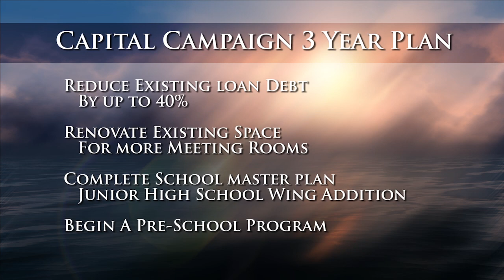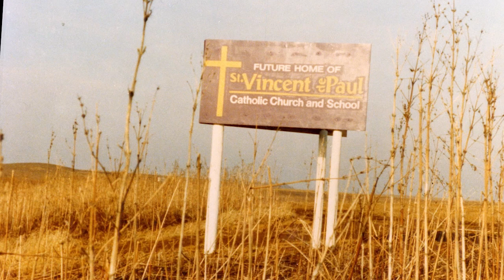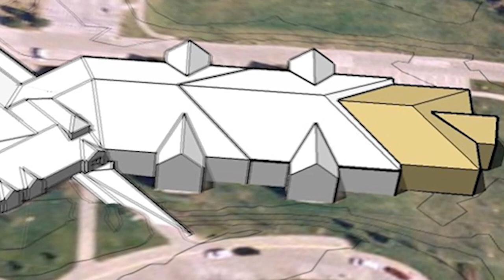St. Vincent de Paul: 20th Anniversary Capital Campaign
The 20th Anniversary Capital Campaign is a three-year campaign that will engage members of St. Vincent de Paul to support its financial health, meet the spiritual and social needs of its parishioners and continue to support the academic excellence of its school.